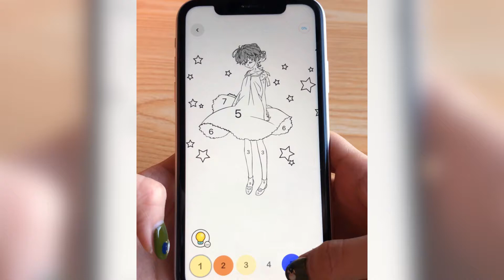16 9实拍渐变女孩